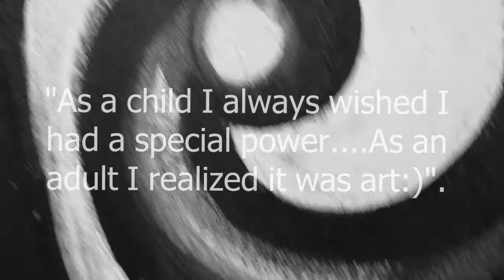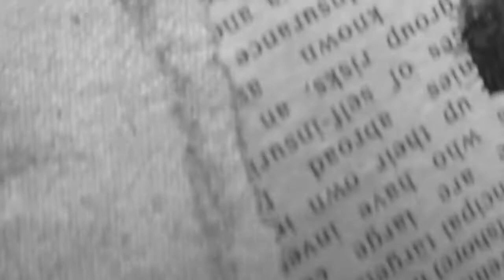Who Am I? Featuring Larry Poncho Brown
Who am I? What is my work about?
Positive imaging and artist advocacy are at my core as an artist. I can not claim one without claiming the other. In a world where the imaging of people of color has been exploitive, degrading, and even absent , I long to fill that void as an image maker. One of my crowning achievements as an artist has been my dedication to the documentation of African American social and cultural issues. My focus has been to express my interest in positive imaging through afrocentric themes, and ethnocentric culture.

Copyright credit: Intro music by © Mos Def “Know That” (Instrumental)